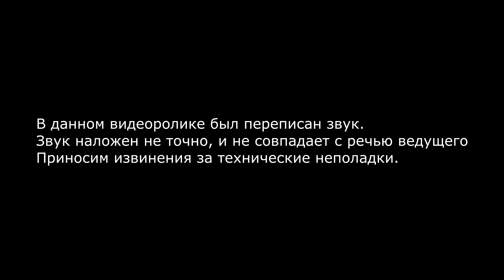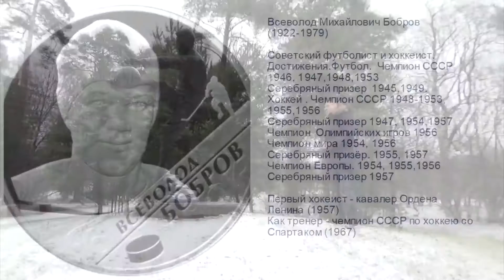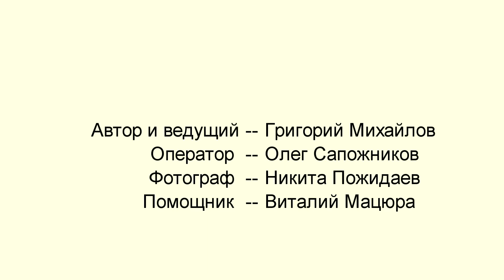Окрестности 10 серия Сестрорецк